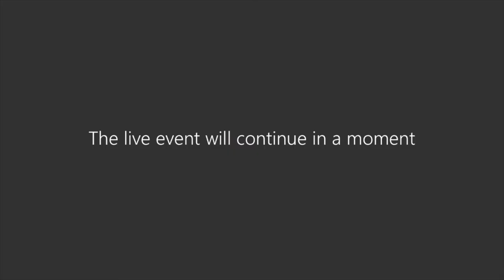Vote of Thanks by Dr. Anbalagan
26th Lalit Doshi Memorial Lecture by Mr. N. Chandrasekaran, Chairman, Tata Sons on “India’s Opportunities in the Decade of 2020s”